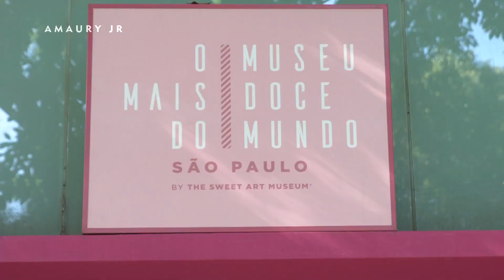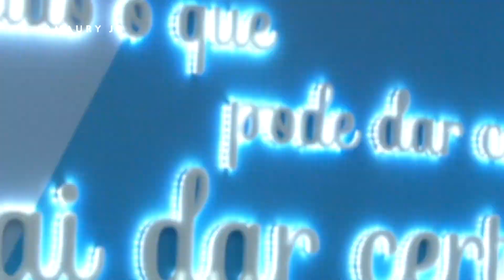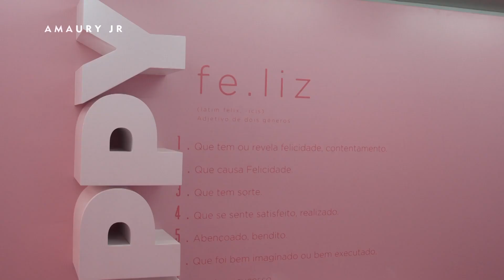Programa Amaury Jr - Bianca Andrade e Lexa - RedeTV